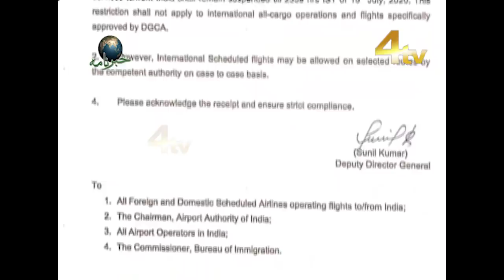4tv Khabarnama | 26 June 2020 | Hyderabad & Telangana News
4tv Khabarnama | 26 June 2020